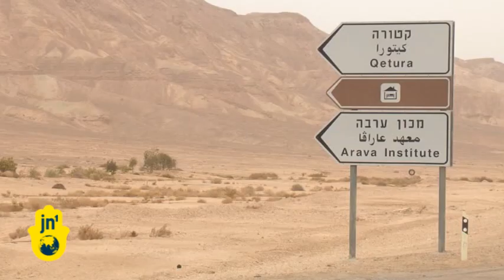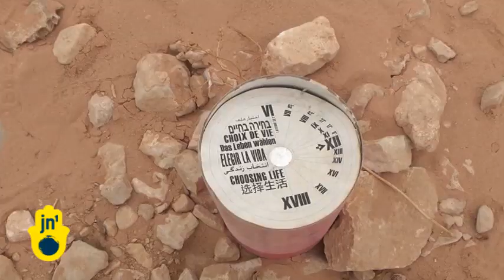Israel's Negev great for Solar Energy: Arava Power's Ketura Sun generates renewable electricity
American Yossi Abramowitz, Kibbutz Ketura member Ed Hoflind, and their US-based partner David Rosenblatt have built Ketura Sun, Israel's first commercial solar energy field. On these twenty acres of land in the Negev desert, 18,500 photo-voltaic plates convert the sun's energy into electricity. Only 1% of Israel's electricity currently comes from renewable energy sources, but entrepreneurs like Abramowitz hope to change that.

With funding from Siemens, Ketura Sun began operating last June, and it now generates nearly five megawatts for the national grid at peak performance. Although it's a fraction of Israeli's daily peak usage of 11,000 megawatts, the Arava Power Company plans to build 50 more solar fields in the next five years. This is expected to greatly alleviate Eilat's dependence on diesel.

Israel has a national goal to generate 10% of its electricity using renewable sources by 2020, which will be 2.76 gigawatts. There is also an interim goal of 1.6 gigawatts by 2014, and the government expects 460 megawatts from solar power. Arava has plans for 500 megawatts capacity, and competitors are expected to add a further 1000 megawatts. This puts the country largely on schedule for the 2014 and 2020 targets, although some say the government is not doing enough. However, solar energy is still more expensive than natural gas, and analysts say removing restrictions on solar energy fields could result in price increases for consumers.

SOT Arava Power Company President Yossi Abramowitz told us, "The dream is really to have Israel be the first major economy to transform from being carbon-based -- burning dirty fossil fuels -- to being solar-based. Sixty percent of this country is desert, and the sun is nice and strong... If the government would get out of the way, set goals and rational policy we could hit 30-40% by 2020... You cannot ask the world to get off of oil from non-democracies when we, a democratic state, are still dependent upon oil and natural gas. So we have to set an example if we want the rest of the world to end their addiction to oil."

Arava Environmental Institute Director Tariq Abu Hamed had this to say, "The solar radiation can reach 1100 watts per square kilometer, this is a very high amount, and it's one of the best places in the world to have solar voltaic panels to generate green electricity."